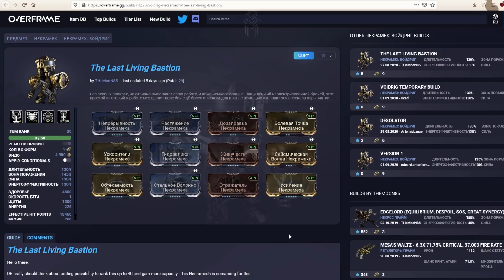Новости 📣 | Постоянный знак ГАРМОНИИ, скорая СМЕНА владельца и требования 5 РАНГА Энтрати 💎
Готовьте 20 бабушкиных жетонов!

●Dylan Sitts - Assorted Berries